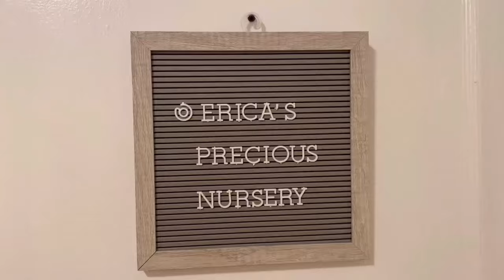Getting Ready for this Hurricane 😫 & Changing 2 of my Babies 👶 👶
@ Erica Jones